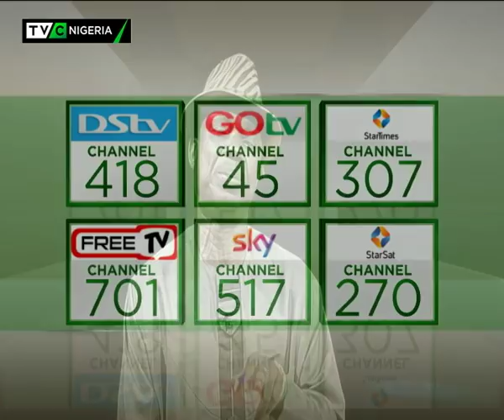JH 18th May 2018 | Miyetti Allah blames governors for lingering herdsmen/farmers crisis